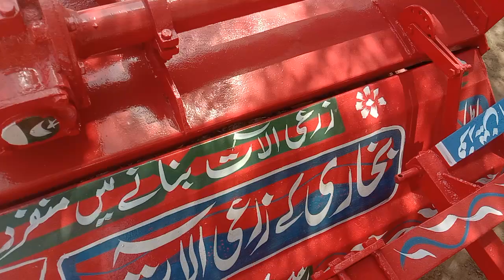rotavator 48 wala bukhari k zarilhat